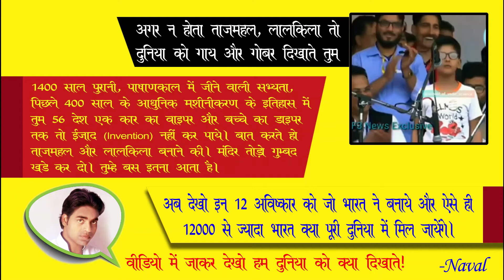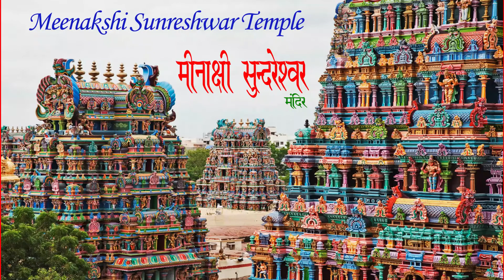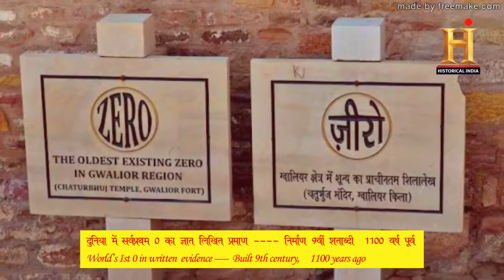Agar na hota taj mahal lal qila to ----- have you ever seen 12 invention of India